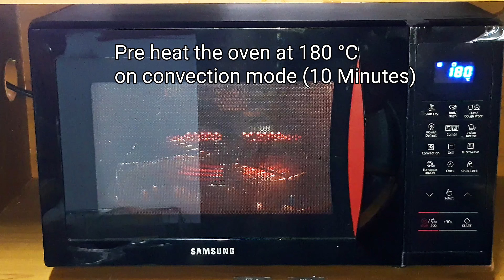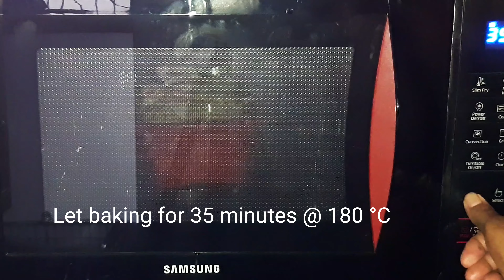MILK BREAD/பால் ரொட்டி/घर का बना दूध की रोटी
Super soft and tasty bread can be done in our home. The bursting smell, while we bake, is just amazing.

Homemade bread is healthier than storebought bread. Home-bake bread contains accurately what you want to eat. Store-bought bread contains additives and preservatives.

If you are a new baker, this is the right recipe for you.

Ingredients we need for making one loaf of bread:

For yeast activation:

Active dry yeast 2 tsp

All-purpose flour 4 tsp

Egg one

Powdered brown sugar 1.5 tbsp

Powdered Himalayan pink salt  tbsp

All-purpose flour for dusting the work surface 3 tbsp

Sunflower Oil to prevent the dryness of the dough 2 tbsp

How to make this super-soft and fluffy bread loaf at home?

It involves four steps.

Step one:

In a dry mixing bowl, add two tsp yeast, four tsp all-purpose flour, 8-10 tsp milk at room temperature and powdered brown sugar. Mix well to combine. Let it stand for 5-0 minutes to activate the yeast.

Whisk one egg and set aside.

In another mixing bowl, add all-purpose flour 2.5 cups, powdered sugar 1.5 tbsp, powdered Himalayan pink salt, Milk powder 2 tbsp.

Mix to combine.

Set ready.

In yeast activated mixture, add the whisked egg.

Add 2 tbsp Sunflower Oil.

Mix again to be well combined.

Add the dry flour mixture in 3 batches and mix using a spatula.

Add the remaining 100 ml milk and mix using a spatula until a shaggy mass. We have to fix it using our hands to knead until non sticky and pliable dough

Add water 25 ml and knead to form a nonsticky and soft pliable dough.

knead for another ten minutes to get the elastic texture.

This is the most important step we have to follow to get airy locules spirally inside and crust top of the bread.

Shape into a ball and place the ball in the oil-smeared mixing bowl by place the seam side down.

Apply little oil over the ball around the sides.

Step Two:

Cover the dough with a damped cloth

Let it rest for 40 minutes.

Now the dough volume increased double.

Deflate the dough to release the excess air inside the dough.

Dust the work surface with some all-purpose flour

Place the deflated dough and just spread out the dough into an elongated shape.

Don't give pressure or punch to the dough.

Handle it softly.

Sprinkle little flour on the elongated flat dough and roll it gently.

Seam the edges down and make a fittable dough and place it in a loaf pan.

Step Three:

Apply little oil over the dough using a brush.

Cover it with a cloth or towel and wait for ten minutes to second rise up.

In the meanwhile, preheat the oven in convection mode at 180°C.

Step Four:

Remove the cloth and place the loaf with dough on the lower rack of the oven.

Let it bake for 35 minutes at 180°C.

Switch off the oven let the loaf stand on the lower rack for 2 minutes.

Remove from the oven.

Let it cool down for more than 30 minutes or one hour.

Cut into desired size slices.